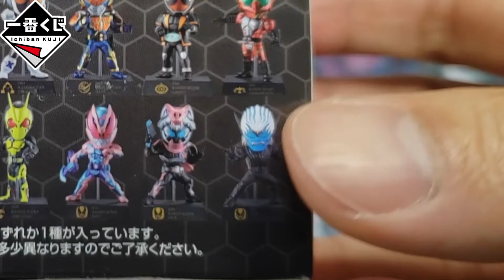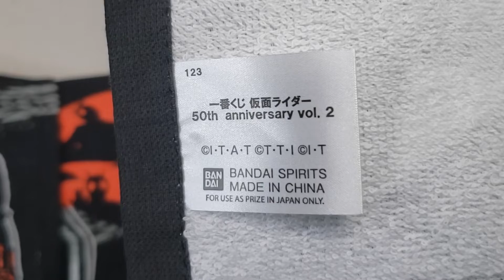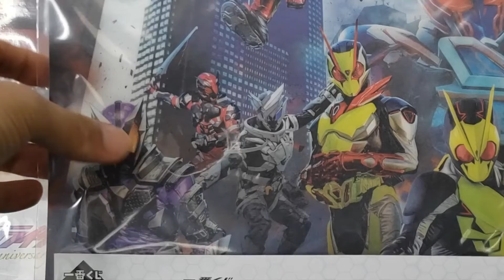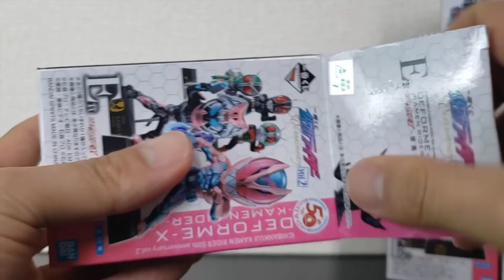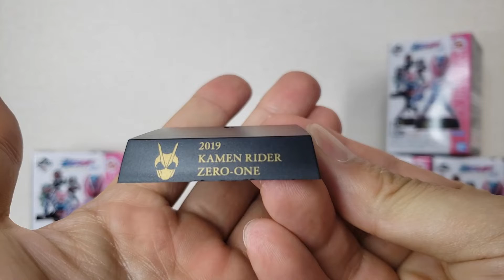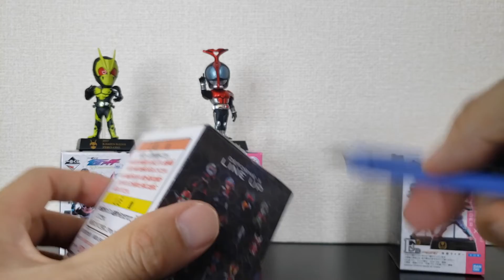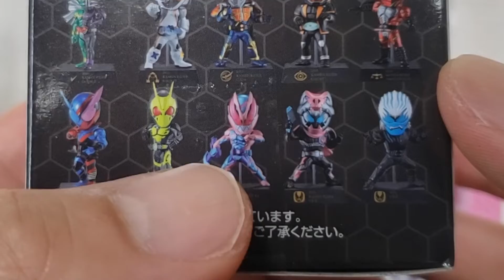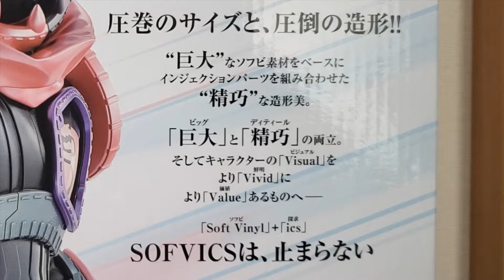【一番くじ】仮面ライダー最大級の祭り！A賞「仮面ライダーバイス」のディティールが素晴らしすぎる！？一番くじ_仮面ライダー 50th_anniversary_Vol.2【仮面ライダー】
ゆったり！のんびり！ひと時の合い間に。。

追いくじするか、、近くのコンビニをチェックして、、
引く！！と思います！！
ラストワン賞、デフォルメX、ビジュアルシートがあつすぎる！！

▼【過去動画】一番くじ 仮面ライダー 50th anniversary

▼音楽素材
DOVA-SYNDROME

▼動画素材
動画素材.com

一番くじ 仮面ライダー 50th anniversary